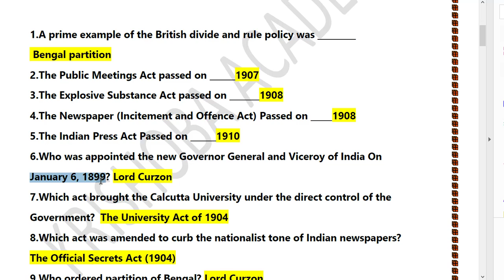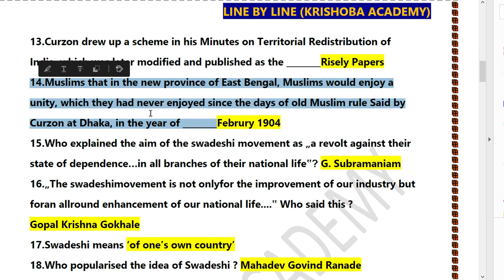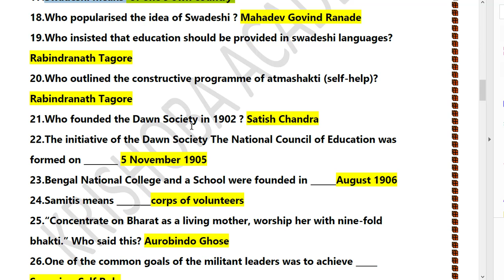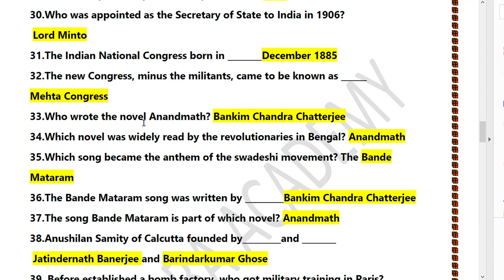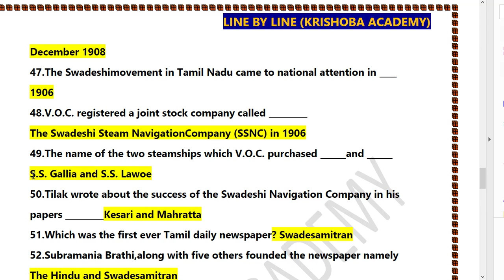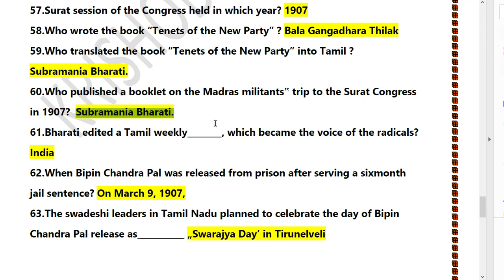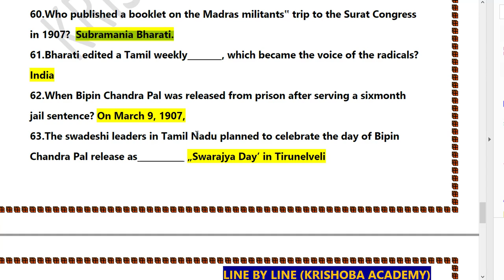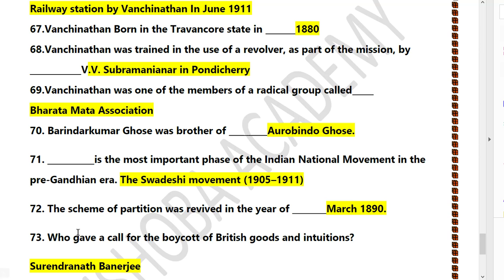INM -LESSON -8 | 12TH HISTORY - RISE OF EXTREMISM AND SWADESHI MOVEMENT